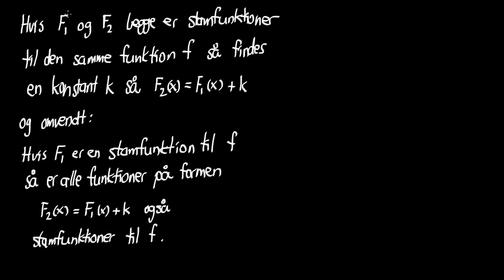29 Bevis stamfadskilvedkonstant.mp4